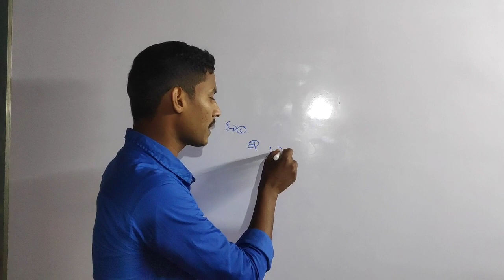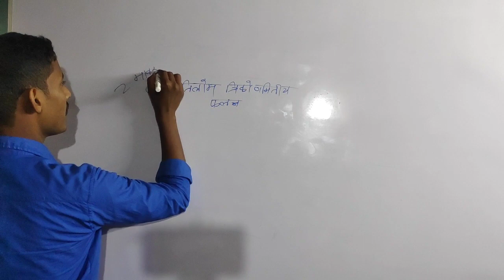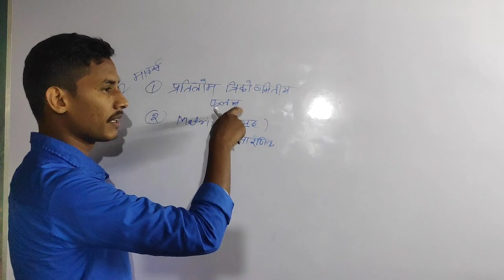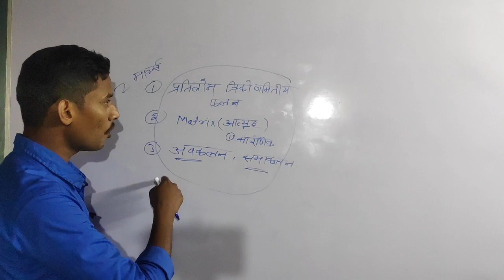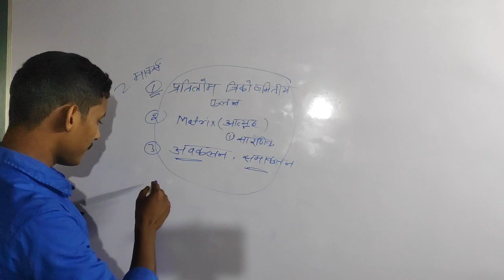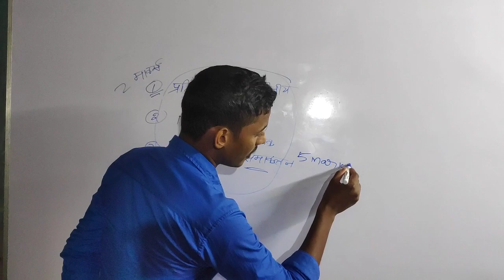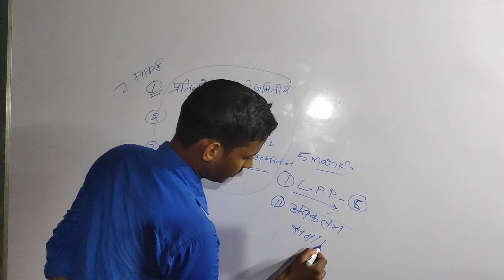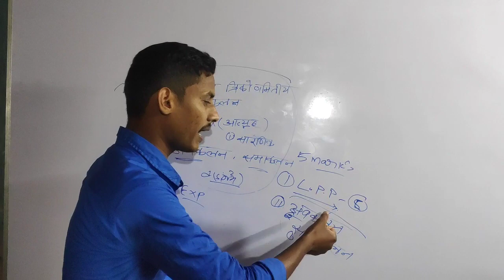बस यें पढ़ लो सरा (2, Mark's 5 Marks) का Question यहीं से आता है/12th Math Very important Chapter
12th Maths very important Chapter